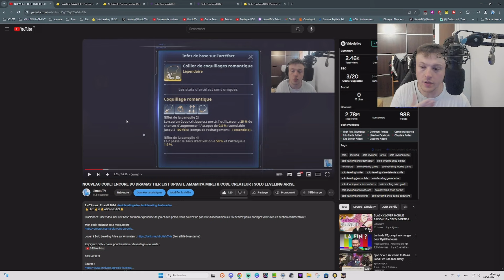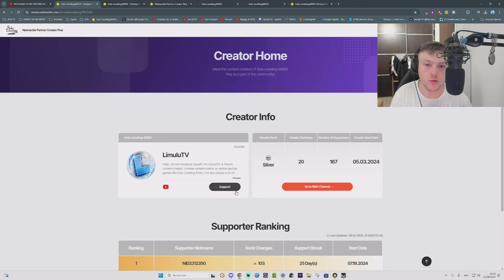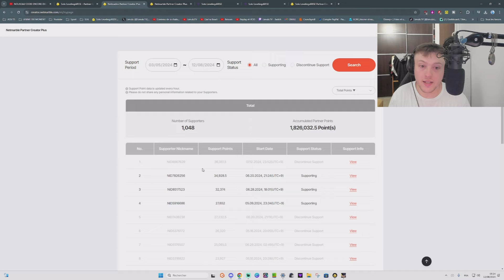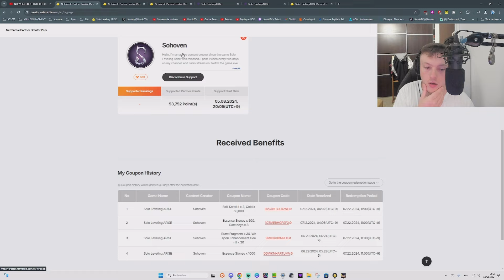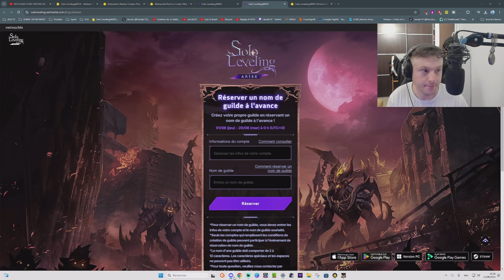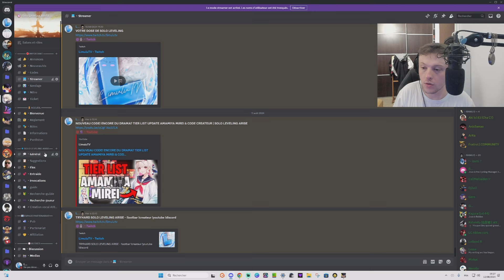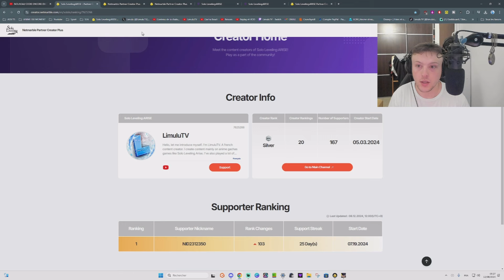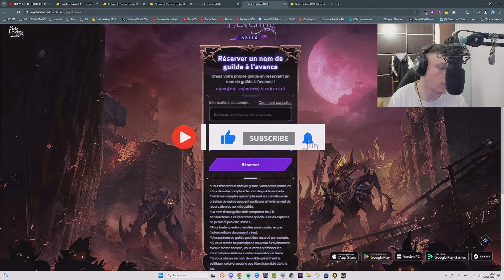NOUVEAU CODE 1000 CRISTAUX! FAITES CA MAINTENANT! LE RETOUR DU CODE CRÉATEUR | SOLO LEVELING ARISE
Le lien pour support mon code créateur et recevoir des codes cadeaux par la suite :

                             MES RESEAUX

Partenaire : LootBar.GG :
Pour faire simple, c'est un site pour acheter des packs in game moins cher.
(fonctionne sur les achats zenless zone zero)

Chapitre :
0:00

Titre : NOUVEAU CODE 1000 CRISTAUX! FAITES CA MAINTENANT! LE RETOUR DU CODE CRÉATEUR | SOLO LEVELING ARISE